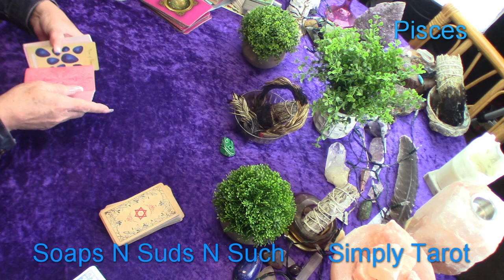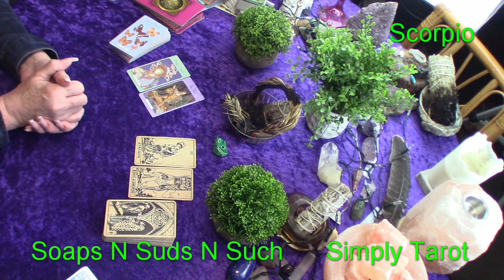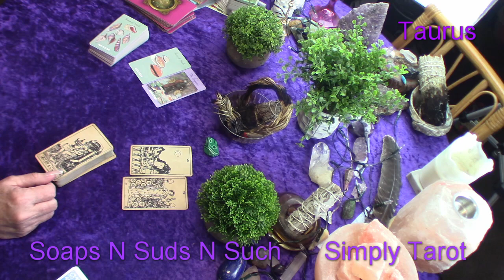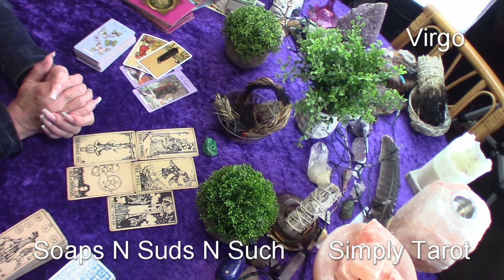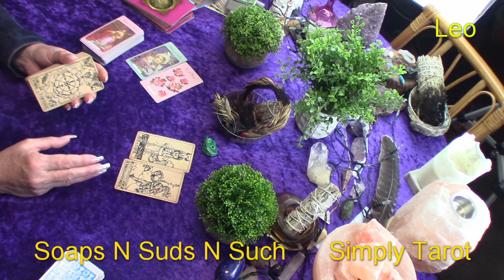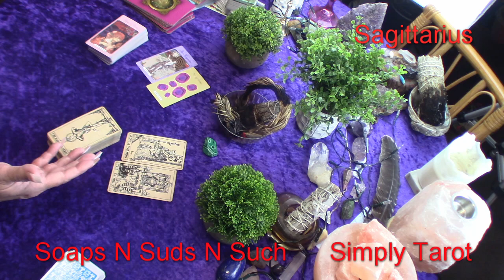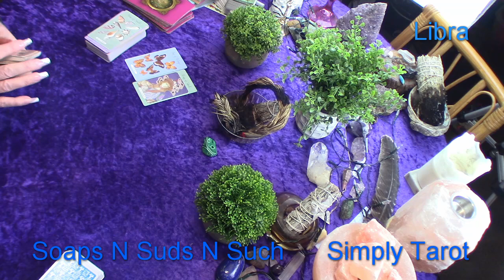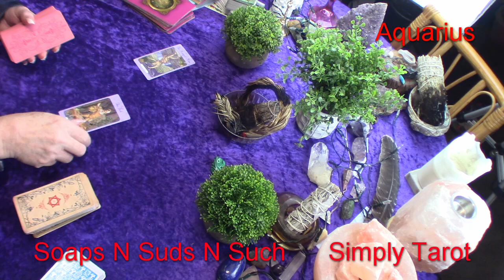All zodiac sign read Love & Money Romance or More Pisces Aquarius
Pisces 0:37 How do you look at things? Mindset Matters,
Scorpio 4:34 All about seeing, What skill needs to be seen?
Cancer  9:13 Wish granted! Balance!
Taurus 15:22 Look deeply, Choose words wisely,
Virgo 19:23 Power, Rethink things,
Capricorn 26:07 Disappointment, Change the view,
Leo 33:43 Victory, Large sum for someone, I love you coming from every direction, Hmmm...
Sagittarius 38:40 Where you place your energy, Oh okay!
Aries 44:59 Some things better dealt with in private, Fools rush,
Libra 53:21 Beautiful, Wow! Looking Awesome,
Gemini 57:45 Change! Working hard for what you want,
Aquarius 1:03:23 Attitude is key! Balance is key!